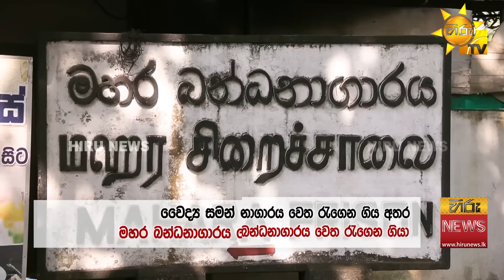සෞඛ්‍ය අතිරේක ලේකම් වෛද්‍ය සමන් රිමාන්ඩ් - ස්වයං පාපොච්චාරණයක් කිරීමටත් අධිකරණයෙන් අවසර - Hiru News